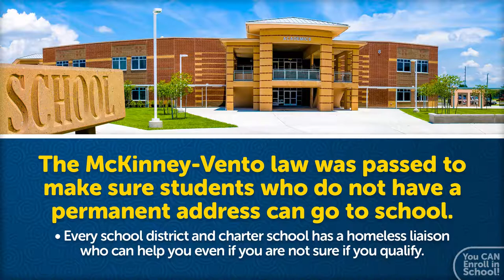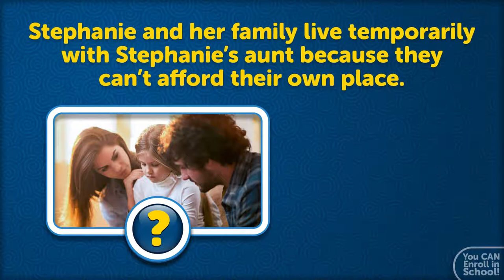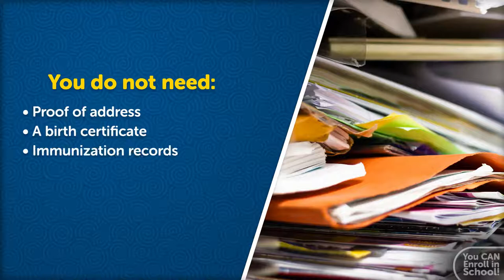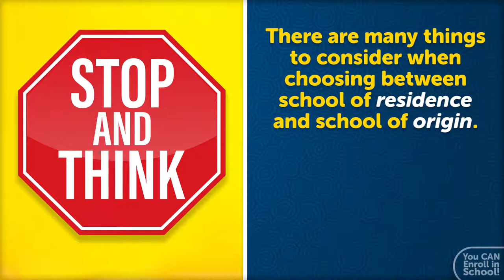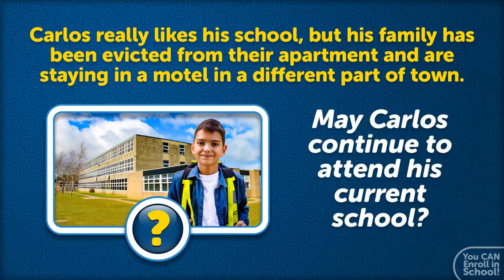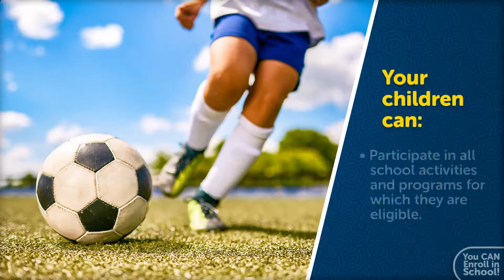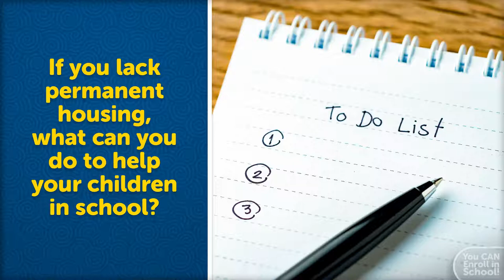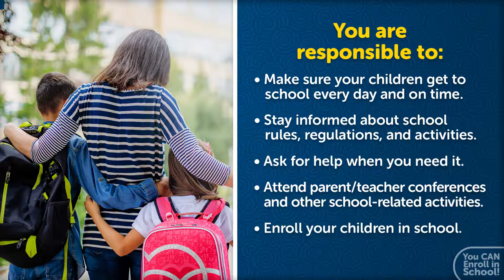You CAN Enroll in School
All school-age children in California have the right to enroll in public school. In this video, the Sacramento County Office of Education (SCOE) highlights education rights and resources for students experiencing homelessness.